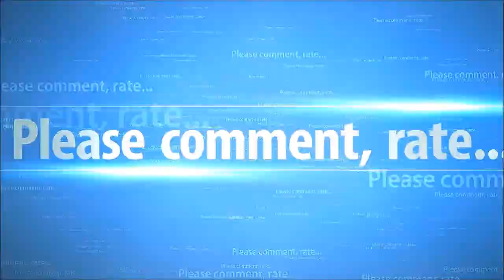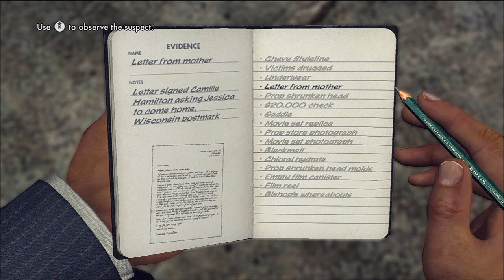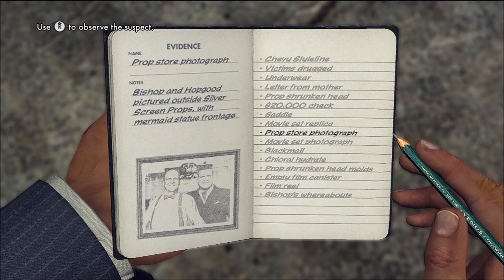L.A Noire Walkthrough: Part 11 (5 of 6) on (PS3/XBOX360)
L.A. Noire is a 2011 crime video game developed by Team Bondi and published by Rockstar Games. It was released for PlayStation 3 and Xbox 360 and will be released for Microsoft Windows. It was released as a 3-disc game for the Xbox 360 console, which tells you to switch to another disc after a certain case. L.A. Noire is set in Los Angeles in 1947 and challenges the player, controlling a Los Angeles Police Department (LAPD) detective, to solve a range of cases across five crime desks.  Players must investigate crime scenes for clues, follow up leads, and interrogate suspects, and the players' success at these activities will impact how much of the cases' stories are revealed.
As the title suggests, the game draws heavily from both plot and aesthetic elements of film noir -- stylistic films from the 1940s and 1950s that shared similar visual styles and themes including crime, sex, and moral ambiguity and were often shot in black and white with harsh, low-key lighting. The game uses a distinctive colouring-style in homage to the visual style of film noir, including the option to play the game in black-and-white. The post-war setting is the backdrop for plot elements that reference the detective films of the '40s (as well as James Ellroy's novel L.A. Confidential and the Curtis Hanson film based on it), such as corruption and drugs, with a jazz soundtrack. L.A. Noire is also notable for using Lightsprint's real-time global illuminationtechnology, as well as Depth Analysis's newly developed technology for the film and video game industries called MotionScan, where actors are recorded by 32 surrounding cameras to capture facial expressions from every angle. The technology is central to the game's interrogation mechanic, as players must use the suspects' reactions to questioning to judge whether they are lying or not.